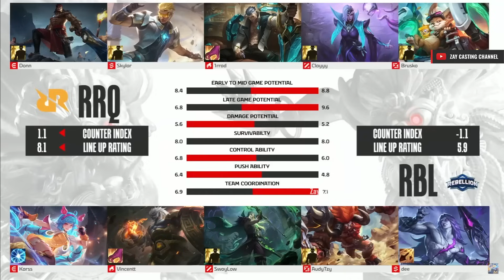[Game - 1] RRQ HOSHI vs REBELLION ESPORTS | MPL ID S13